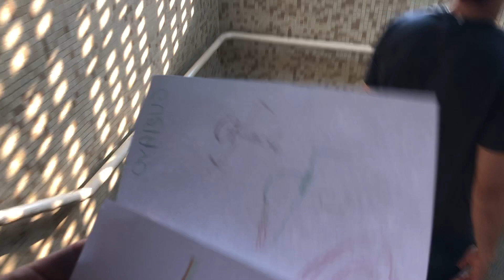MEUS FILHOS VIRARAM ANJINHOS NA MISSA DA PRÉ CATEQUESE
▬▬▬▬▬▬▬▬▬▬▬▬ஜ۩۞۩ஜ▬▬▬▬▬▬▬▬▬▬▬▬▬
Emagreça em 28 dias com os meus treinos

Glenya Taynara
CAIXA POSTAL: 1034
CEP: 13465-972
AMERICANA-SP